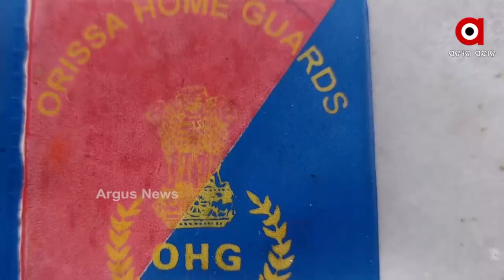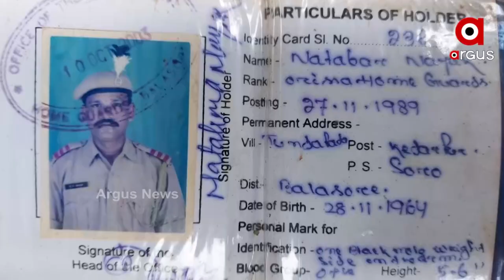ଦୁଃଖ ଦୁର୍ଦ୍ଦଶା ମଧ୍ୟରେ ଗୃହରକ୍ଷୀ ନଟବର ନାୟକ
ଦିନ ଥିଲା ସୁରକ୍ଷା ପାଇଁ ଦିନରାତି ନିଜ ଜୀବନକୁ ଏକ୍ କରି ପୋଲିସ ବିଭାଗରେ କାର୍ଯ୍ୟ କରୁଥିଲେ l ପୂଜା ପାର୍ବଣ ହେଉ କିମ୍ୱା ରାଜନୈତିକ ସଭା ସବୁଠି ସୁରକ୍ଷା ଦାୟିତ୍ୱରେ ଥାଆନ୍ତି ଗୃହରକ୍ଷୀ ନଟବର ନାୟକ  । କିନ୍ତୁ ଆଜି ସେ ସଭିଙ୍କ ପାଇଁ ଅଲୋଡ଼ା